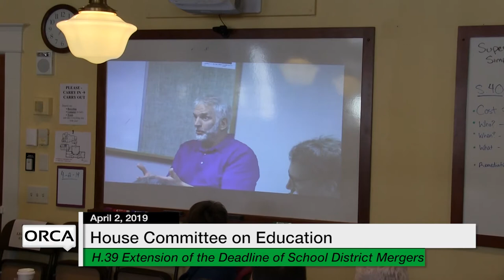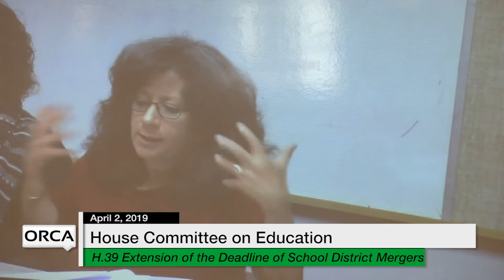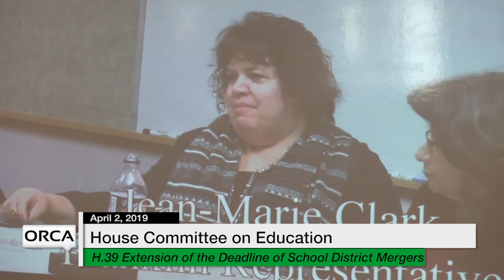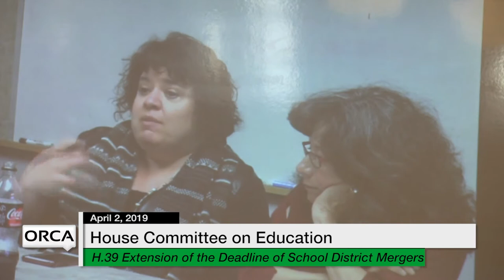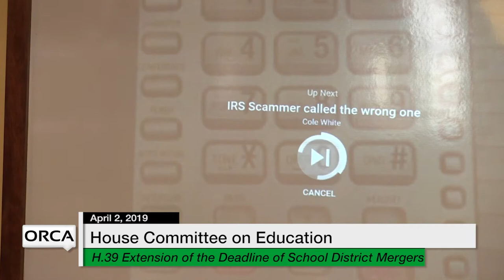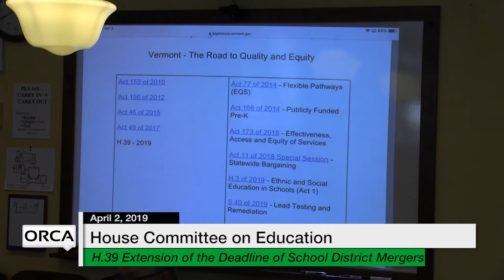Vermont State House - S.40, H.39 4/2/19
S.40 Lead Remdediation and Testing, H.39 Extension of Deadline of School District Mergers 4/2/19